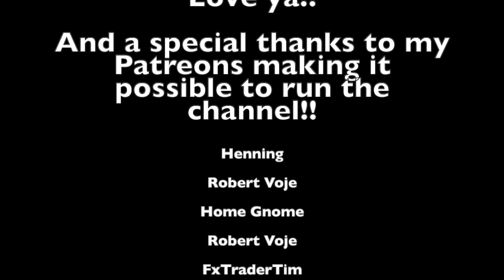Reaction to Rammstein - ENGEL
NOT what I expected 😂😂

So. I don't know WHY, but I was not expecting this song to be.. what it was.
They got me good.

Love you!!
Sabina